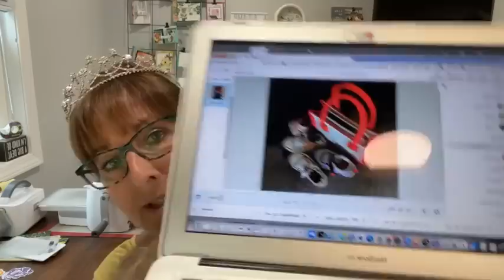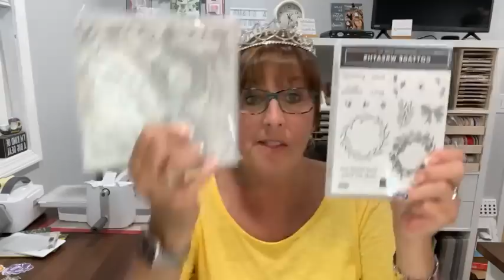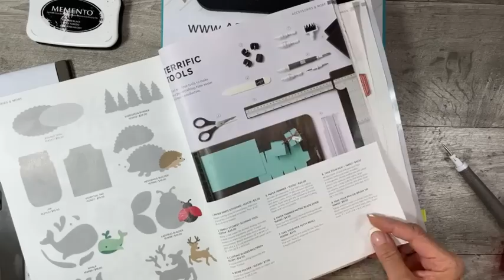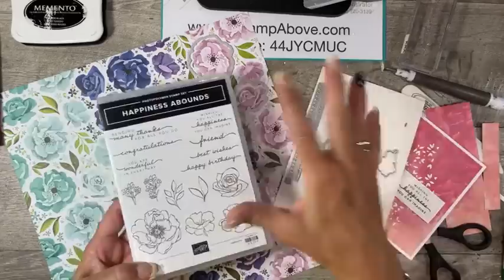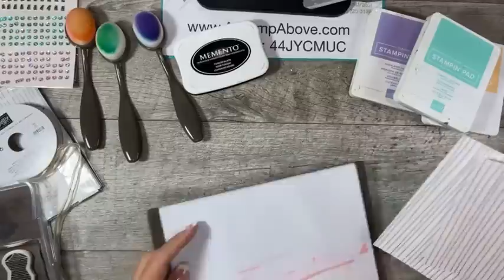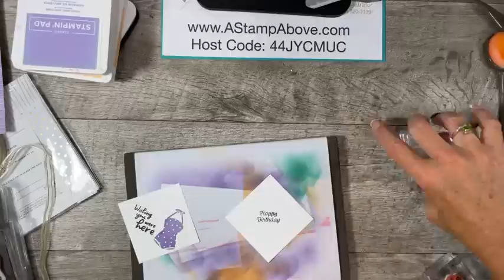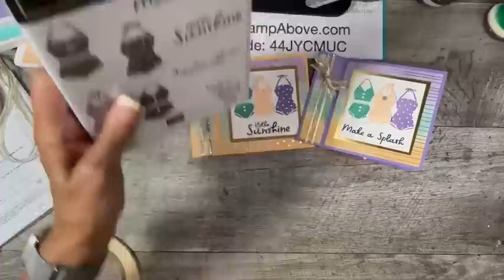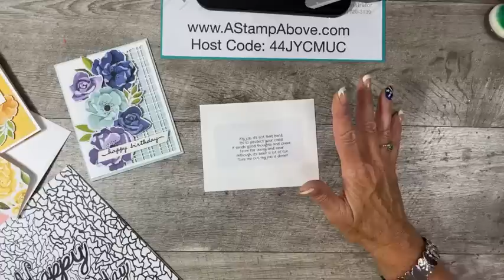FB LIVE Replay 7.10.22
Learn how to make a fun fold with a SURPRISE on the inside and a gorgeous card using the Happiness Abounds bundle and all the details for my kit class.